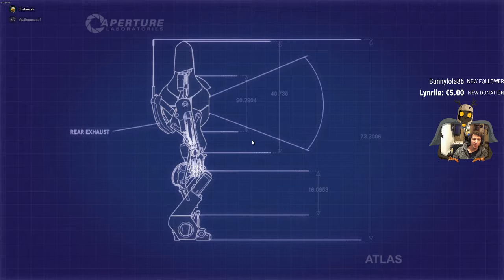Portal 2 Duo - Part 2